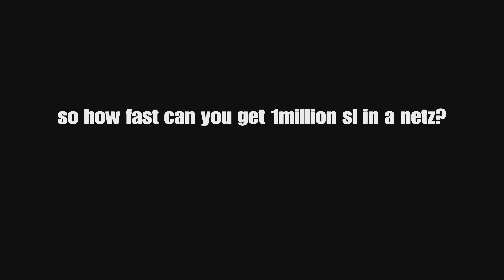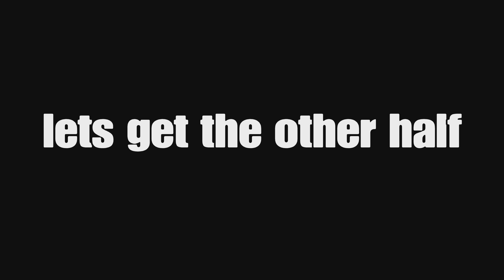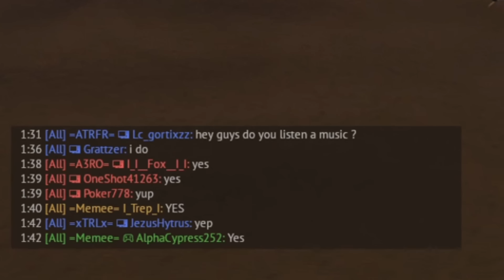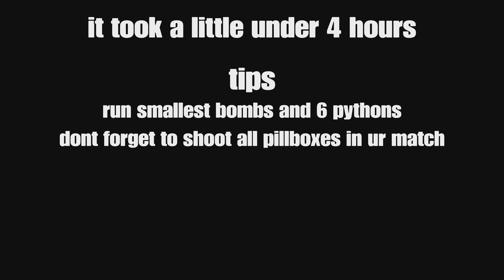THIS IS HOW I MADE 1 MILLION SL IN 4 HOURS IN F16 | War thunder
Ignore